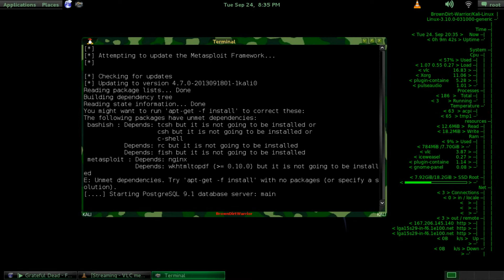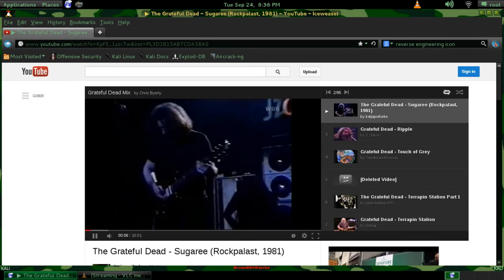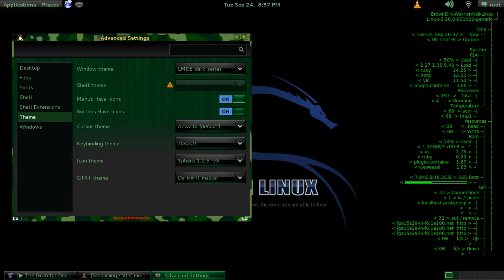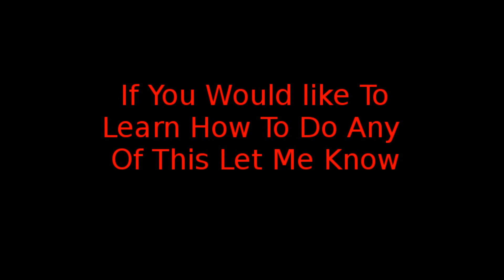Kali Linux custom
Like Kali? Tired of the plain dull look? I was a Mint(LMDE) Fan running Kali live and the BT series. But after Kali came out running Debian I decided I'm loaden it. Hooked until something else comes along Linux of course...*Update* Been using Arch Linux with Awesome WM for a year now, Will make a video shortly...